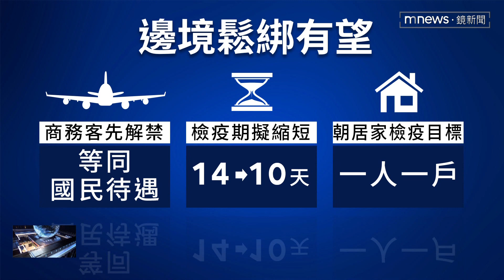邊境最快3月中鬆綁 居檢改10天、開放商務客入境｜鏡新聞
疫情爆發至今兩年多，台灣邊境鬆綁，總算露出一絲曙光。指揮官陳時中今天2/14表示，只要第三劑涵蓋率達到50%，最快三月中，就可望放寬。第一階段，讓商務客入境，另外居家檢疫天數縮短為10天，而且重新開放一人一戶。至於旅遊業最期盼的觀光客能不能來，陳時中坦言，還得再等等。